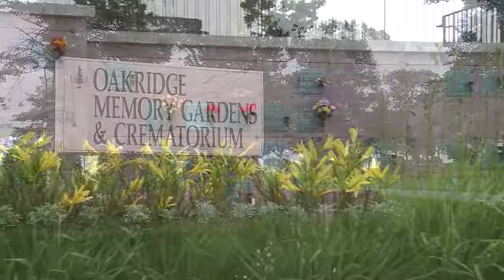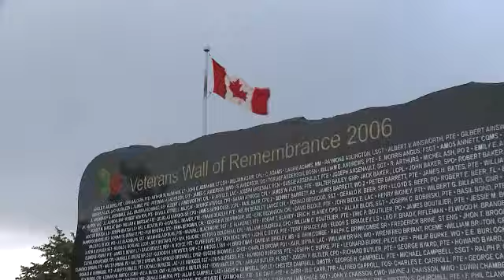Oakridge Memorial Gardens (Middle Sackville, Nova Scotia) Tour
Located on the Old Oland Family farm property, since 1981, families of Sackville and the surrounding communities have come to know Oakridge Memory Gardens and its solid reputation for caring, professional guidance. Perched upon the highest point in Halifax County, visitors are provided with a commanding view overlooking 70 acres of beautifully landscaped gardens dotted with mature trees, benches and as far off as the Halifax International Airport, 50 kilometres away. Within the property, sits a lovely stone masonry chapel adorned with interior and glass front niches. Oakridge has a peaceful and natural atmosphere for loved ones to gather and reminisce in any season. Adjacent to Oakridge is Lindwood, a private cemetery owned by the Oland family. Brewers by profession, the Oland family built the Blue Nose II. Within Lindwood grounds sits a beautiful mausoleum with chapel ornamented with charming stained glass windows.